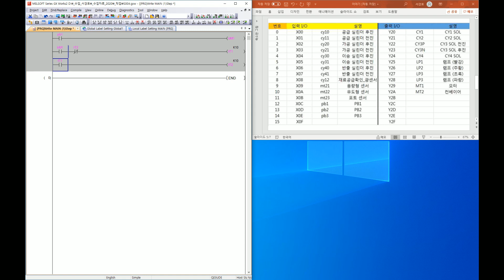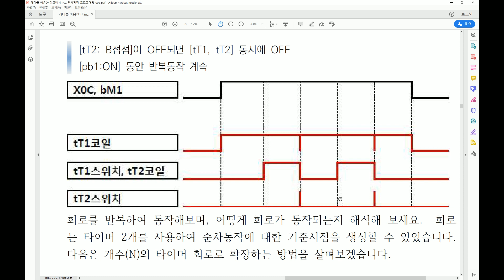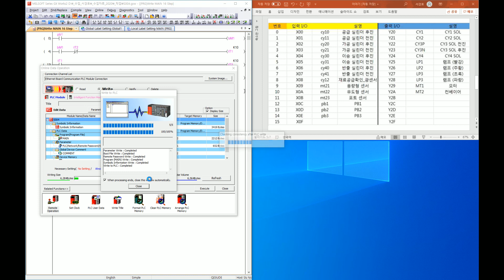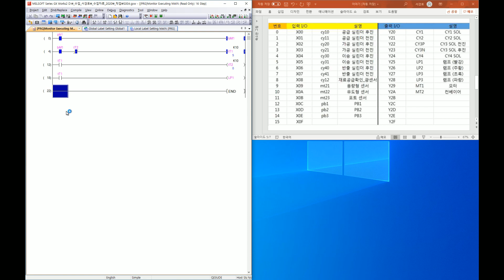[미쯔비시 PLC] 021_타이머_2개_램프점멸_2020-05-26_10-40-34